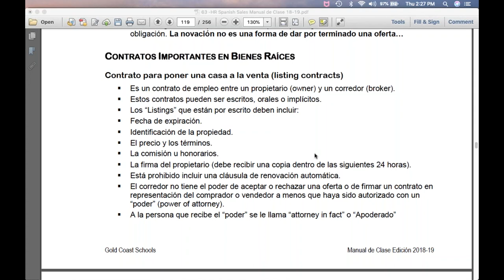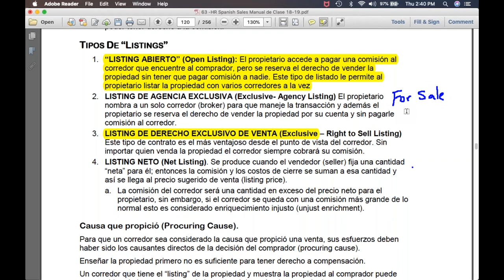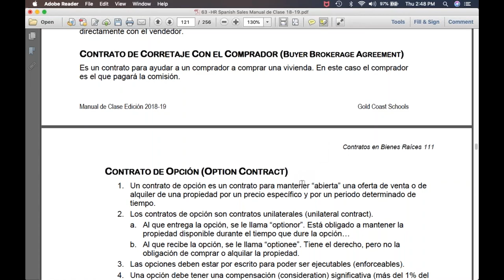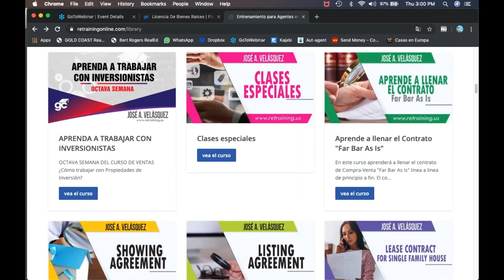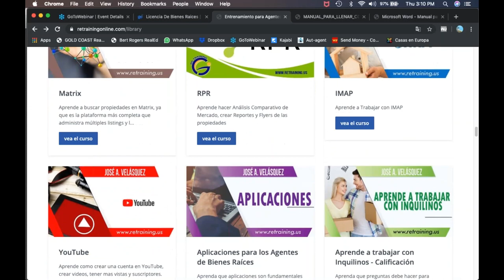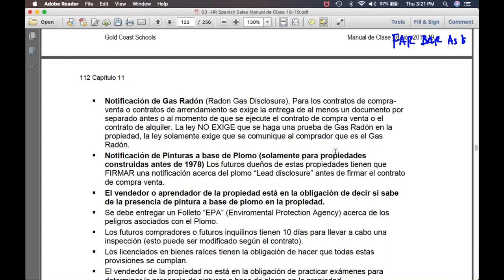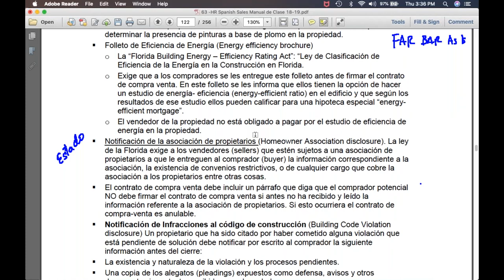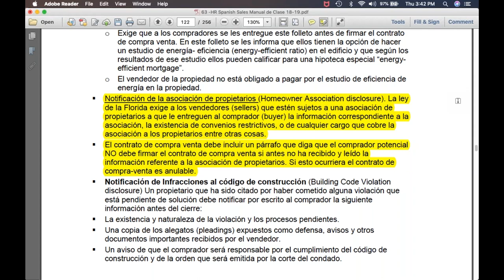Capítulo 11 Curso para obtener la Licencia de Bienes Raíces en FLORIDA FREC I Parte2